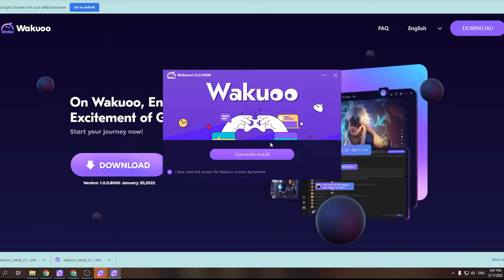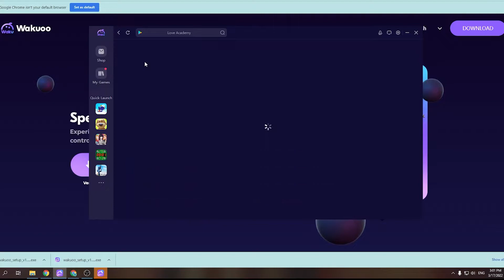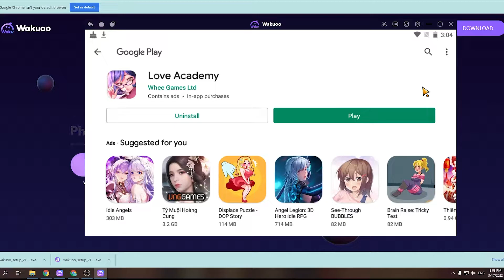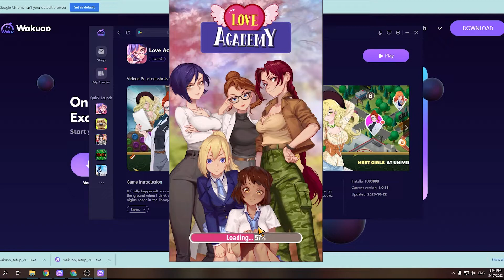Cách tải Love Academy trên PC/ Máy tính - Cách tải cho Windows mượt mà nhất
Link tải nè 😘 - Love Academy PC CHO Máy tính Windows. Nó là một trò chơi có thể chơi ở chế độ nhiều người chơi với bạn bè của mình.

0:00 giới thiệu game Love Academy PC
0:18 hướng dẫn
1:09 cách tải phần mềm giả lập
1:15 cài đặt Phần mềm
1:37 bắt đầu sử dụng
2:03 đăng nhập Tài khoản Google
2:08 mở CH Play Store
2:03 tải game Love Academy cho Máy tính
2:25 mở game Love Academy cho Windows
3:02 Trải nghiệm gameplay Love Academy trên PC